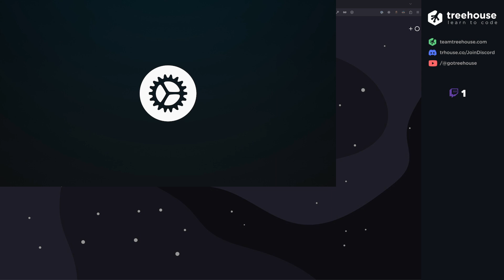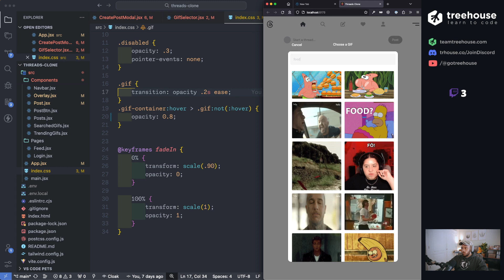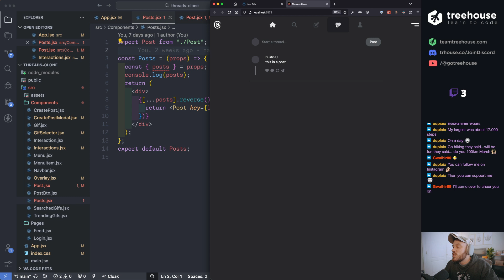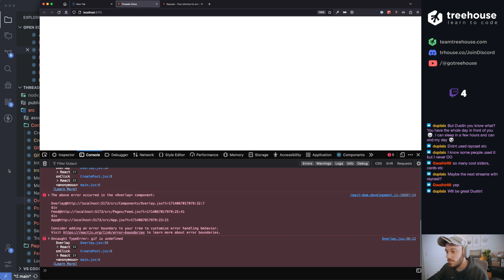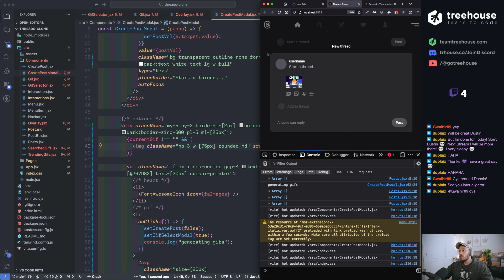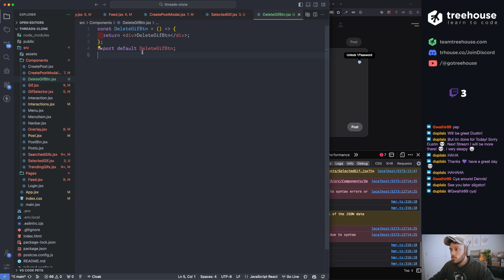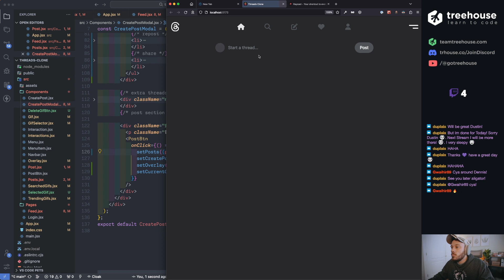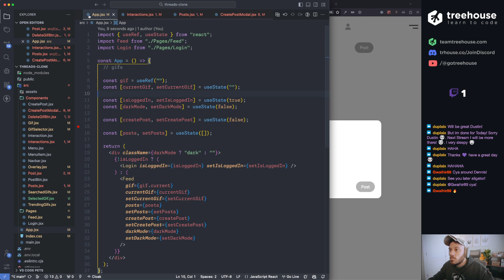Livestream: Threads Clones Part 3: GIPHY Integration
Added a new feature to the Threads Clone live on Twitch! This week we integrated the GIPHY API to let us add GIFs to our post! Fun, fun stream 🫶🏼

Checkout these streams live on Twitch! We go live every Thursday at 12pm CT. Come hang out!

We offer free trials! Come find out why 1.2 million developers use Treehouse to level up their skills